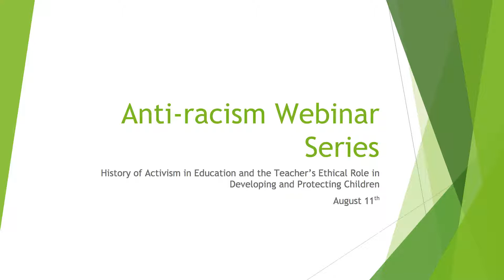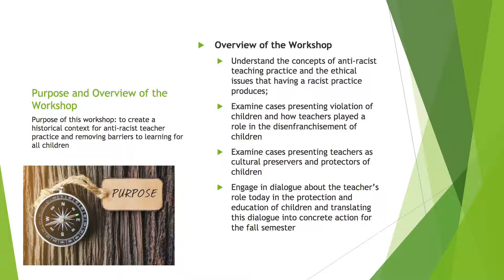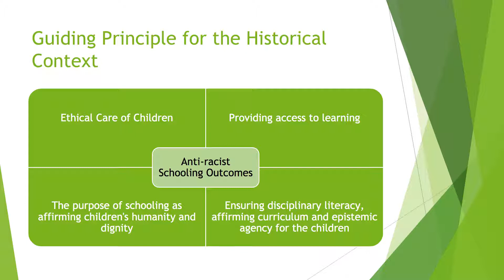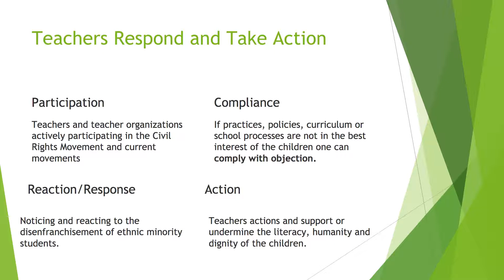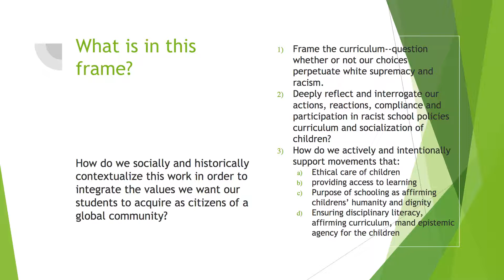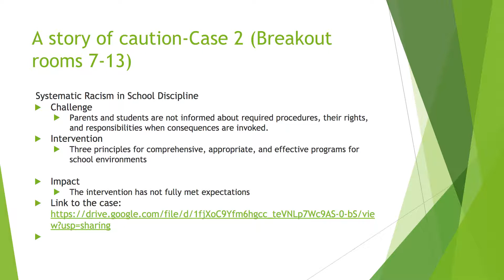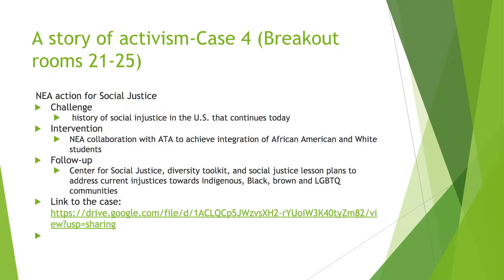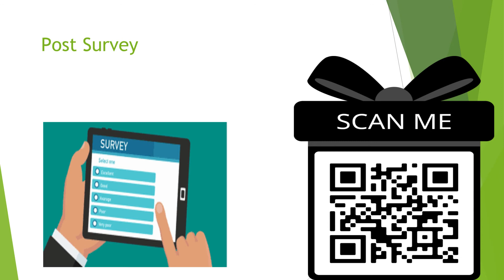Anti-Racism Webinars: History of Anti-Racism Action in Education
Presented by:
Dr. Etta R. Hollins

Dr. Antoinette S. Linton